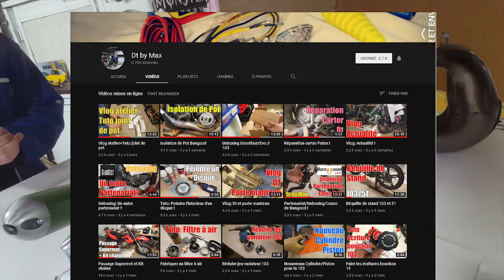On restaure une cartouche // Proto MobCross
Petite vidéo sur la cartouche du pot de la future Mob Cross.

La page Facebook, pour suivre toute mon actu ou discuter en privé avec moi :

-6IX9INE Feat. Fetty Wap & A Boogie “KEKE”
-XXtentation

Matériel :
-Galaxy S6
-GoPro Hero 3 Black
-Micro cravate Thonon